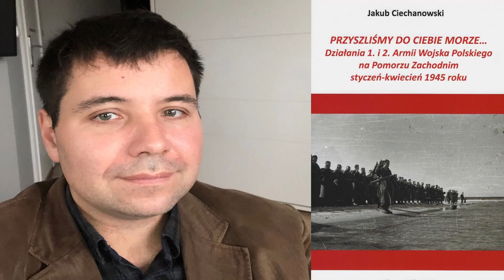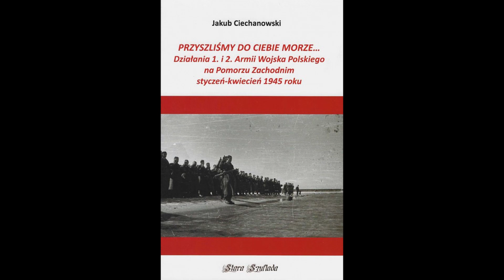Polacy walczyli od Lenino do Berlina. Rozmowa z Jakubem Ciechanowskim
W kolejnym odcinku rozmawiamy z Jakubem Ciechanowskim autorem książki pt. Przyszliśmy do Ciebie morze... Działania 1. i 2. Armii Wojska Polskiego na Pomorzu Zachodnim styczeń-kwiecień 1945 roku.